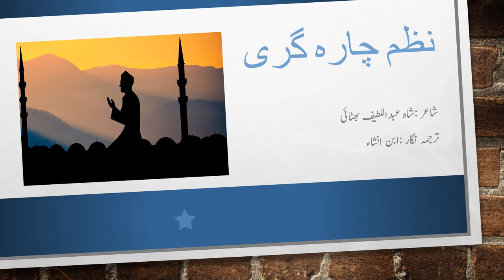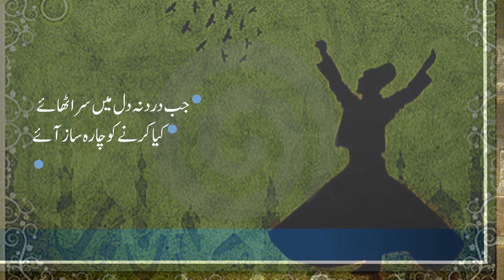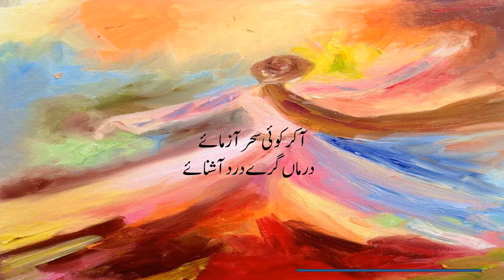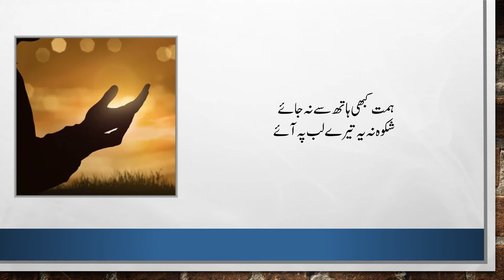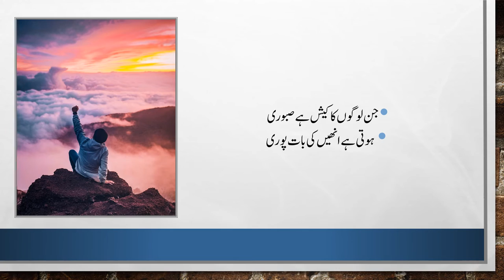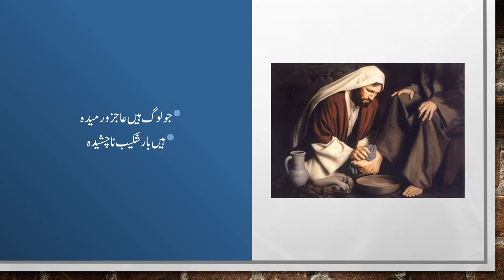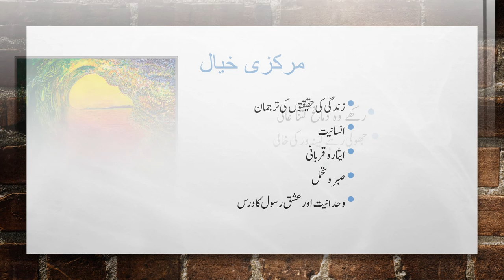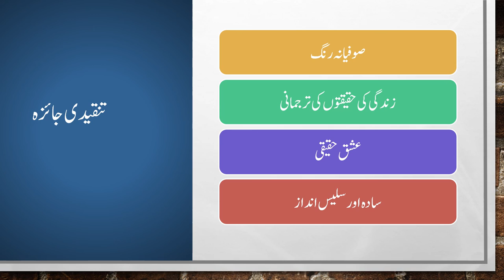Nazm Chara Gari by Shah Abdul Latif Bhitai wzahat aur mrkzi khyal tnqeedi jaeza, Urdu knowledgge AKB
for AKUEB students:
تعلمی حاصلات (SLO)  کے مطابق علم بدیع کی صرف مندرجہ ذیل صنعتیں  اشعار میں بیان کرنی ہیں
حسنِ تعلیل ، صنعت تلمیح، صنعت تضاد، صنعت مبالغہ